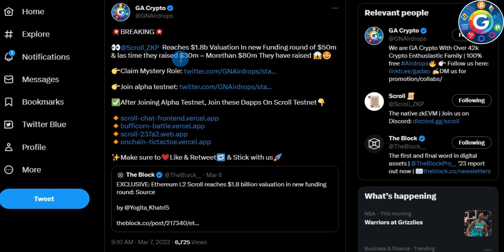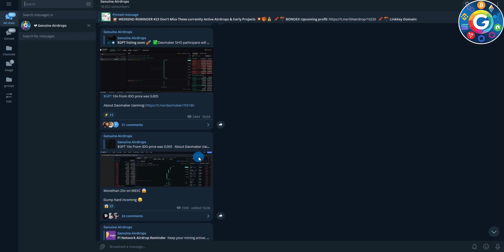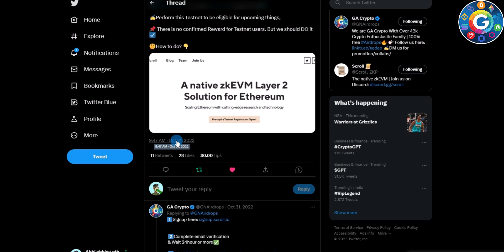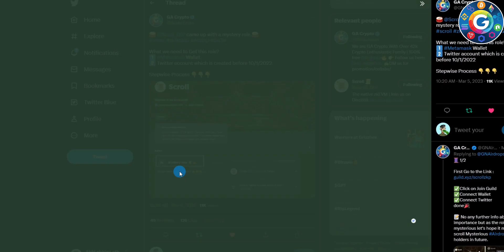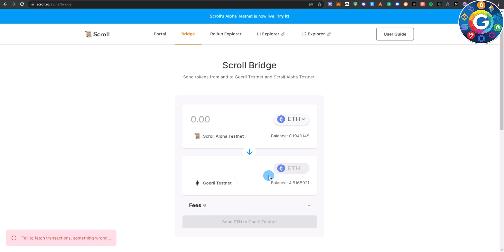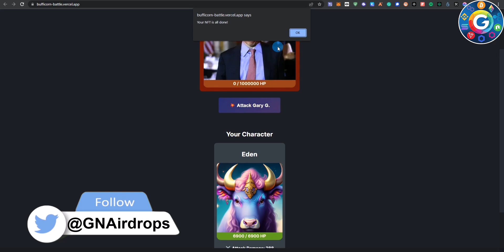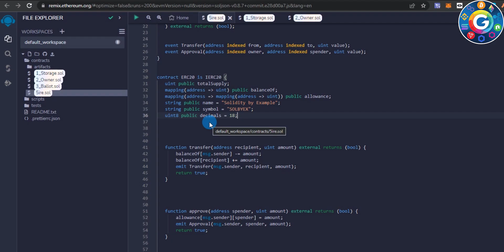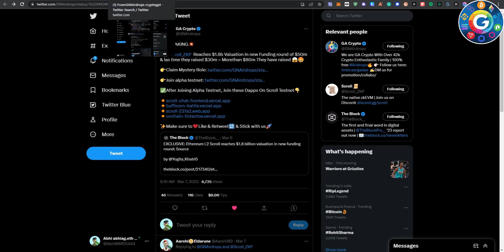Scroll Alpha Testnet Mystery | 1.8b Valuation 😱 | Morethan $80m Fund Raised 🚀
Copy This code into Remix and deploy on "Scroll Alpha Testnet chain"

2. 💥 Trade without KYC on ByBit